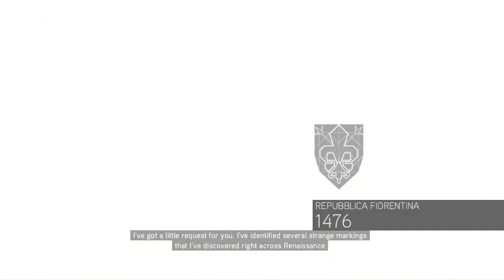WE'RE OFFICIALLY ASSASSINS BROS - Assassins Creed 2 | Blind Playthrough | Part #2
Hey bros, welcome to the second part of the Assassins Creed 2 Gameplay series. YOOOOOOO, these mechanics of this game was really messing with your girl this time around, but we got through it haha.